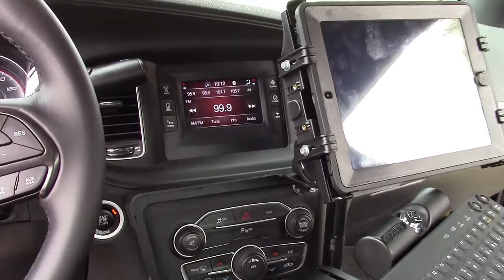Preview the Close-To-Dash mount for the Dodge Charger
The Close-To-Dash mount is an accessory for a Gamber-Johnson console box. It attaches to the sides of your console box, surrounds your electronics, and places your tablet, displays or other devices at a comfortable viewing height. The mount is designed specifically to fit the aesthetics and layout of your vehicle.